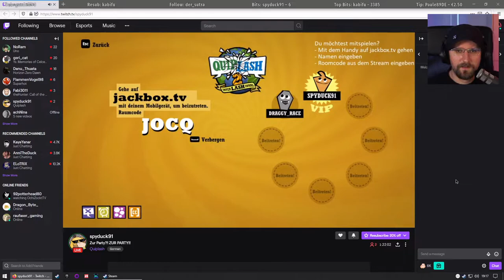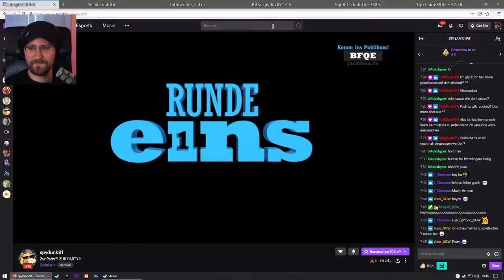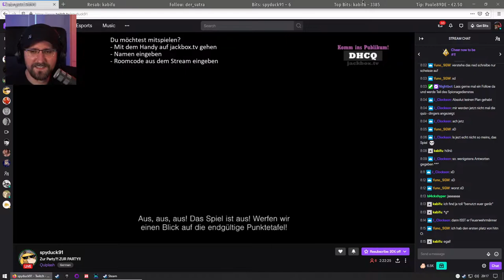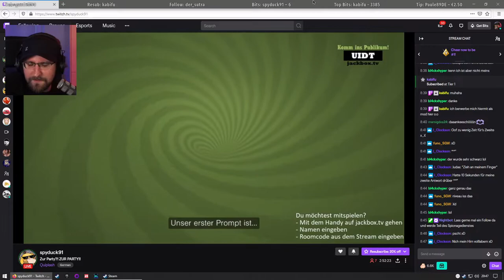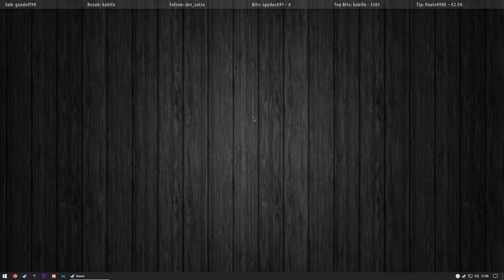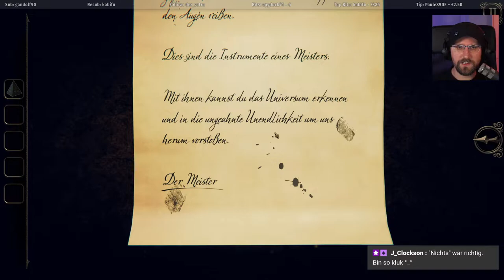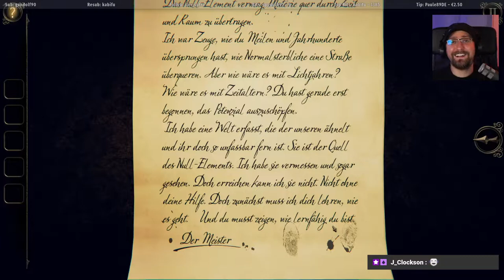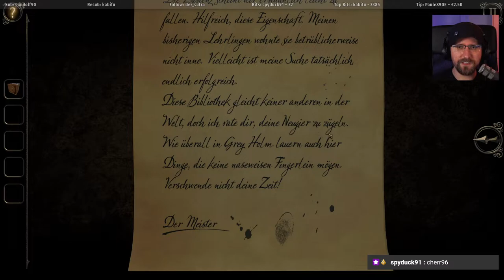Stream 🎬 2020-08-15 • Quiplash & The Room Three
00:00:00 – Laberrunde
00:10:11 – Quiplash
01:49:07 – Laberrunde
01:50:54 – Pause
01:54:02 – Laberrunde
01:56:06 – The Room Three
03:22:58 – Pause
03:27:58 – The Room Three
04:24:28 – Laberrunde

MEHR VOM OCHI